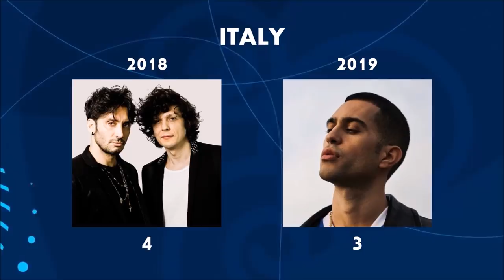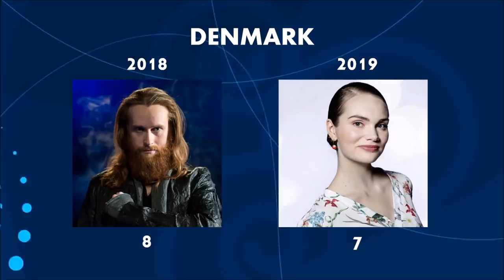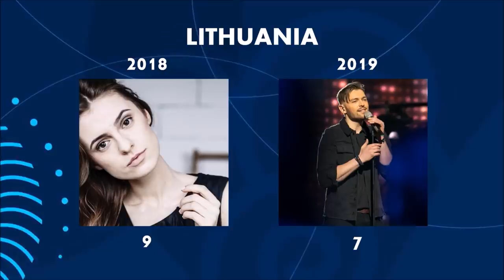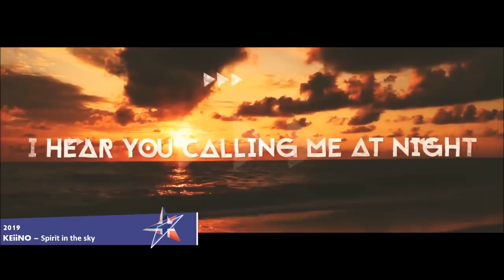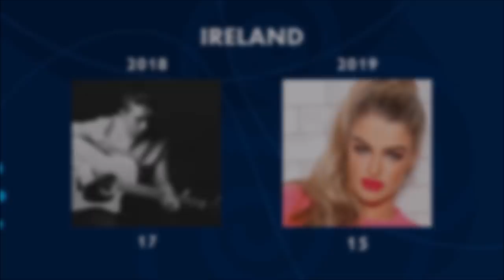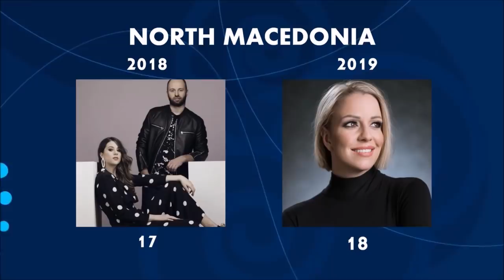Eurovision 2018 vs 2019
► Hello and welcome to my personal ESC 2018 vs ESC 2019 battle! In this video I will showcase my personal favourite from the countries that participated in both 2018 and 2019.

► Credits:
Intro: ScottFeuerhelmFilms

► Eurovision is a place for everyone, regardless of differences in race, nationality, identity, sexual preference, religion or opinion. Therefore, disrespectful or rude comments will be deleted immediately.

► 2018 songs:
Albania: Eugent Bushpepa - Mall
Armenia: Sevak Khanagyan - Qami
Australia: Jessica Mauboy - We got love
Austria: Cesár Sampson - Nobody but you
Azerbaijan: Aisel - X my heart
Belarus: Alekseev - Forever
Belgium: Sennek - A matter of time
Bulgaria: EQUINOX - Bones
Croatia: Franka Batelic - Crazy
Cyprus: Eleni Foureira - Fuego
Czech Republic: Mikolas Josef - Lie to me
Denmark: Rasmussen - Higher ground
Estonia: Elina Nechayeva - La Forza
Finland: Saara Aalto - Monsters
France: Madame Monsieur - Mercy
FYR Macedonia: Eye Cue - Lost and found
Georgia: Iriao - For you / Sheni Gulistvis
Germany: Michael Schulte - You let me walk alone
Greece: Gianna Terzi - Oneiro mou
Hungary: AWS - Viszlát nyár
Iceland: Ari Ólafsson - Our choice
Israel: Netta - TOY
Ireland: Ryan O'Shaughnessy - Together
Italy: Ermal Meta & Fabrizio Moro - Non mi avete fatto niente
Latvia: Laura Rizzotto - Funny girl
Lithuania: Ieva Zasimauskaite - When we're old
Malta: Christabelle - Taboo
Moldova: Doredos - My lucky day
Montenegro: Vanja Radavanovic - Inje
Netherlands: Waylon - Outlaw in 'em
Norway: Alexander Rybak - That's how you write a song
Poland: Gromee ft. Lukas Meijer - Light me up
Portugal: Claúdia Pascoal - O jardim
Romania: The Humans - Goodbye
Russia: Julia Samoylova - I won't break
San Marino: Jessika - Who we are
Serbia: Sanja Ilic & Balkanika - Nova Deca
Slovenia: Lea Sirk - Hvala, ne
Spain: Amaia & Alfred - Tu canción
Sweden: Benjamin Ingrosso - Dance you off
Switzerland: Zibbz - Stones
Ukraine: Mélovin - Under the ladder
United Kingdom: SuRie - Storm

► 2019 songs:
Albania: Jonida Maliqi - Ktheju tokës
Armenia: Srbuk - Walking out
Australia: Kate Miller-Heidke - Zero gravity
Austria: Paenda - Limits
Azerbaijan: Chingiz - Truth
Belarus: ZENA - Like it
Belgium: Eliot - Wakeup
Croatia: Roko - The dream
Cyprus: Tamta - Replay
Czech Republic: Lake Malawi - Friend of a friend
Denmark: Leonora - Love is forever
Estonia: Victor Crone - Storm
Finland: Darude ft. Sebastian Rejman - Look away
France: Bilal Hassani - Roi
Georgia: Oto Nemsadze - Sul tsin iare
Germany: S!sters - Sister
Greece: Katerine Duska - Better love
Hungary: Joci Pápai - Az én apám
Iceland: Hatari - Hatrid mun sigra
Ireland: Sarah McTernan - 22
Israel: Kobi Marimi - Home
Italy: Mahmood - Soldi
Latvia: Carousel - That night
Lithuania: Jurijus - Run with the lions
Malta: Michela Pace - Chameleon
Moldova: Anna Odobescu - Stay
Montenegro: D Moll - Heaven
Netherlands: Duncan Laurence - Arcade
Northern Macedonia: Tamara Todevska - Proud
Norway: KEiiNO - Spirit in the sky
Poland: Tulia - Pali się (Fire of love)
Portugal: Conan Osíris - Telemóveis
Romania: Ester Peony - On a sunday
Russia: Sergey Lazarev - Scream
San Marino: Serhat - Say na na na
Serbia: Nevena Božović - Kruna
Slovenia: Zala Kralj & Gaspar Santl - Sebi
Spain: Miki Núñez - La venda
Sweden: John Lundvik - Too late for love
Switzerland: Luca Hänni - She got me
United Kingdom: Michael Rice - Bigger than us
(Ukraine: MARUV - Siren song)